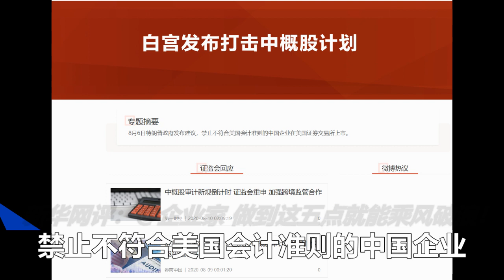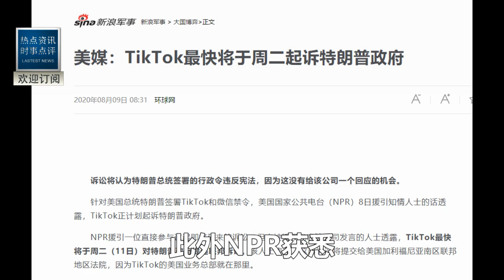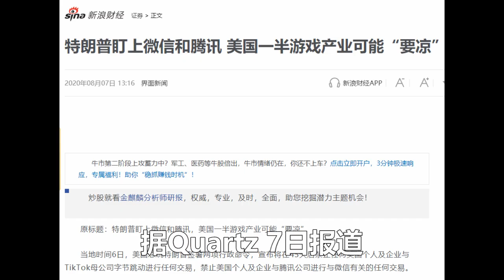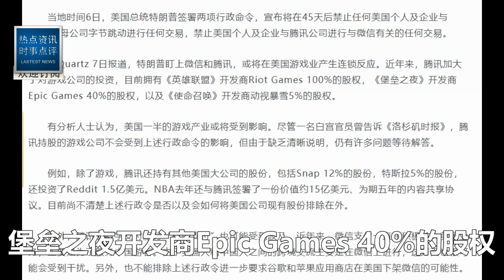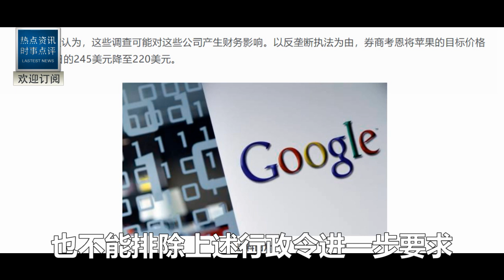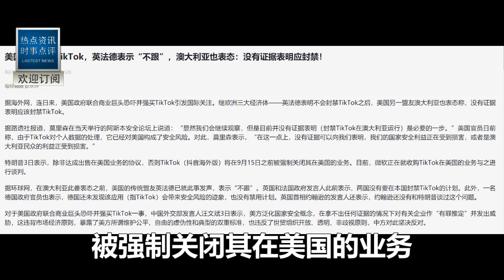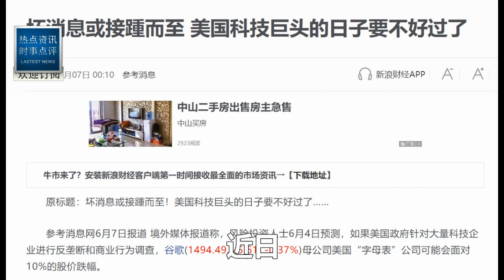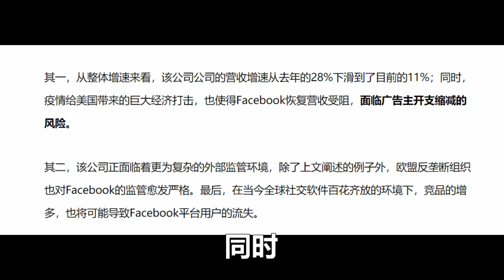最權威官宣！習總剛剛明確表態！中國史上最狠反制來了！把川普告上法庭！斬落美國巨頭血洗矽谷！這就是跟14億人作對的下場！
更多快看！